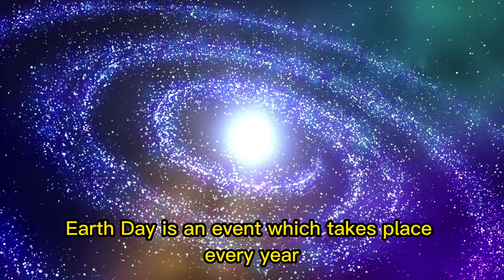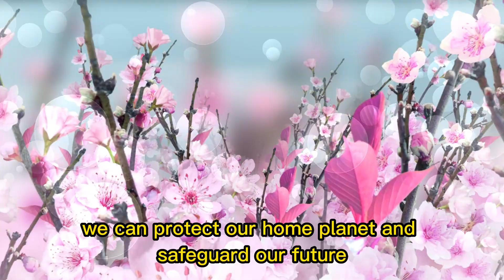earth day | what is earth day | climate change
World is celebrating Earth Day on every 22nd of April.

✦ 𝘄𝗵𝗮𝘁 𝗶𝘀 𝗘𝗮𝗿𝘁𝗵 𝗗𝗮𝘆 𝗘𝗮𝗿𝘁𝗵 𝗗𝗮𝘆?
Earth Day Earth Day is an event which takes place every year on the 22nd of April. 1970 was the first year, Earth day was held. Earth day was started to encourage people around the world to think and learn about what we can do to look after our planets while there has always been a natural change to the Earth's climates. human activity is causing the temperature to rise to a dangerous and unsuitable level this is called climate change.

Our changing planet and the impacts of human activity are visible through NASA's data, including hurricanes, melting ice, and rising temperatures.

On Earth Day, we will push for climate literacy. we will grow trees.we will support Sustainable Fashion. we will help end Plastic Pollution.we will attend a cleanup.

earth day 2023 video | what is earth day and why do we celebrate it
earth day 2023 celebration
earth day 2023 events
earth day 2023 events nyc
earth hour day 2023 in hindi
00:00 Introduction
00:20 What is Earth Day?
00:33 Why do we celebrate the Earth day?